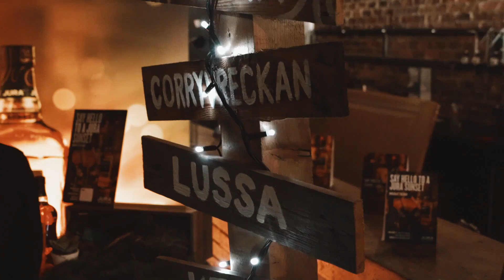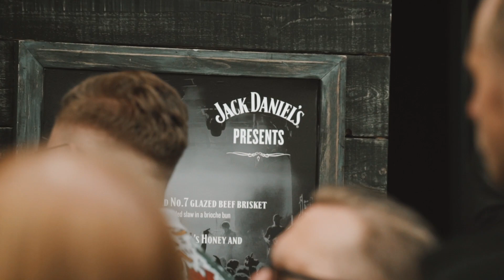Evolution 19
We promised a cross-category drinks experience like no other when we orchestrated Evolution 18 in 2018. The Evolution revolution returned in 2019 and it saw us raising the stakes: double the size, double the fun…and games…literally.  Over 600 on-trade professionals poured through the doors at SWG3 to experience an immersive drinks spectacle where world-class brand showcases and inspired activation were the key takeaways to trends driving the trade. There was not a gin in sight, whisky and rum taking centre stage among a line-up of over 60 brands including Glenfiddich, Monkey Shoulder, Woodsman, Old Pulteney Glenmorangie in the Whisky room and Bacardi, Dead Man’s Fingers, The Kraken, Sailor Jerry and Havana Club in the Rum Shack. The beer yard saw Scottish indy craft beer stalwarts Innis & Gunn, Brewdog, WEST and Fallen rub shoulders with international brewmasters Asahi and Pravha. The Raw and Unfiltered Wine section spotlighted the best in natural wine from our portfolio: Amisfield, Caiarossa, Sacred Hill and more demonstrating how good wine can be with minimal intervention.